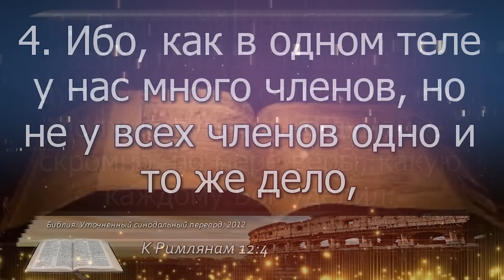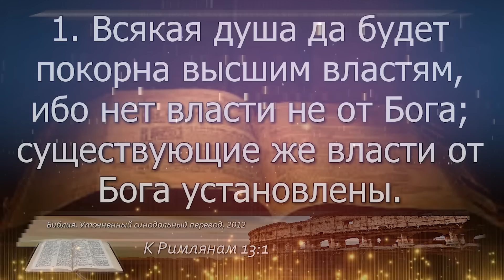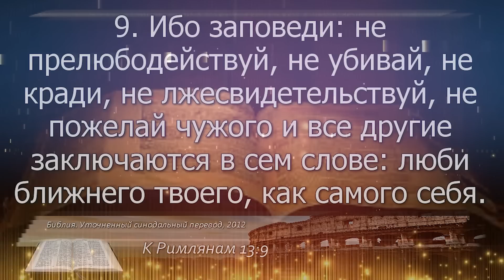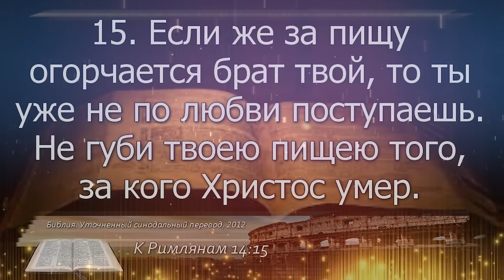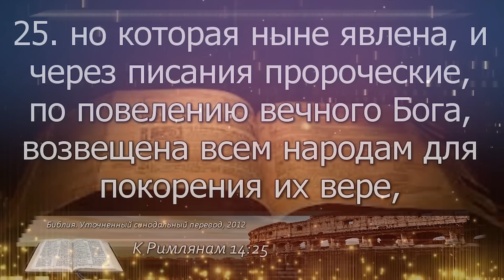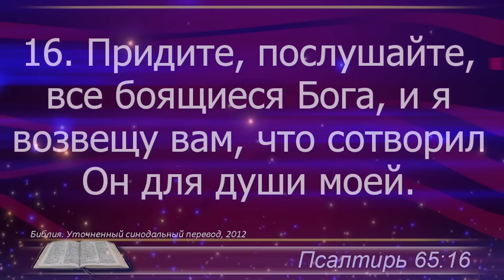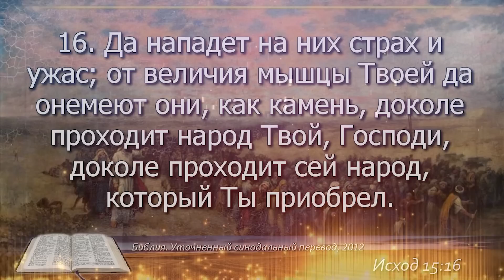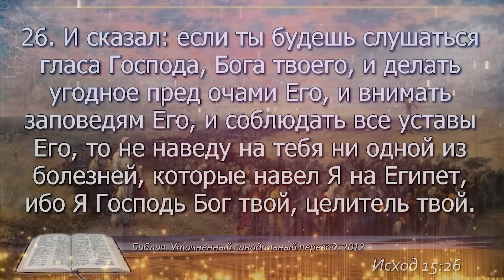План чтения Библии - 6 марта 2023 года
6 марта - Послание Римлянам 12, 13, 14, Псалом 65, Исход 15

0:00 – заставка
0:00:05 - Послание к Римлянам 12
0:02:43 - Послание к Римлянам 13
0:04:57 - Послание к Римлянам 14
0:08:24 - Псалом 65
0:10:43 - Исход 15